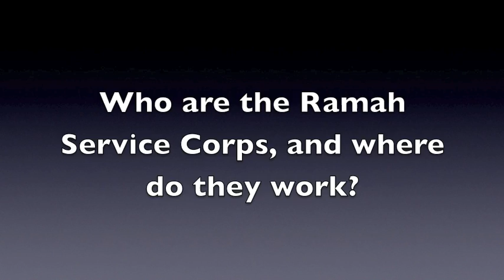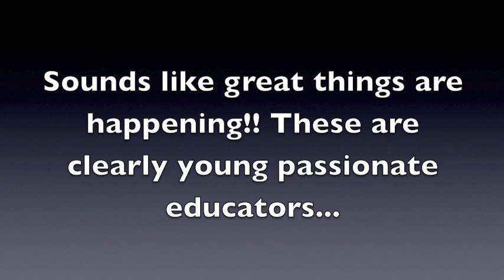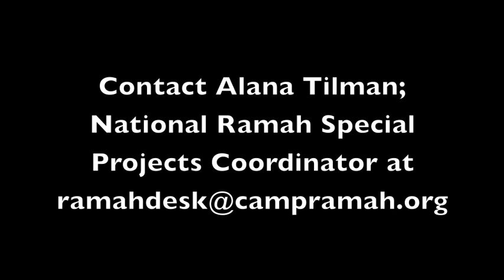The Ramah Service Corps.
The Ramah Service Corps. brings the magic of Camp Ramah into year-round Jewish educational settings!